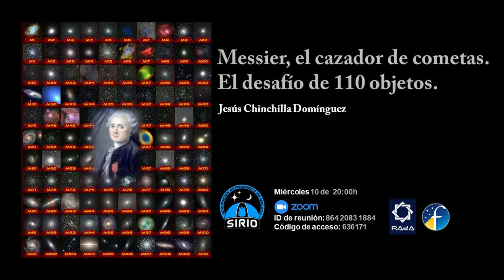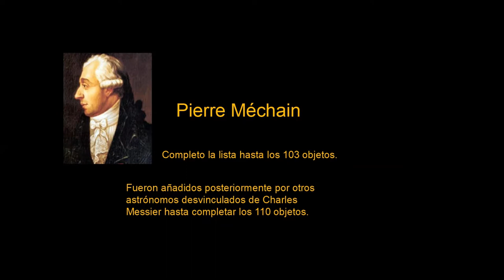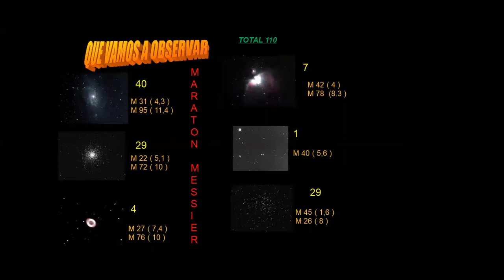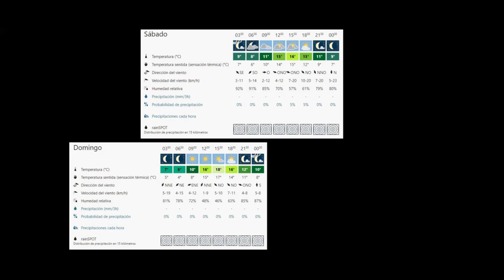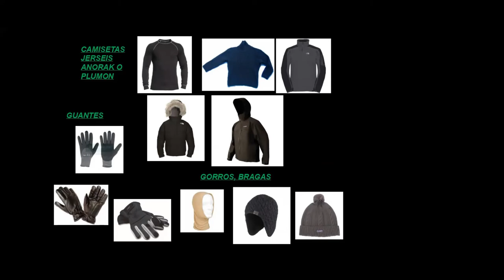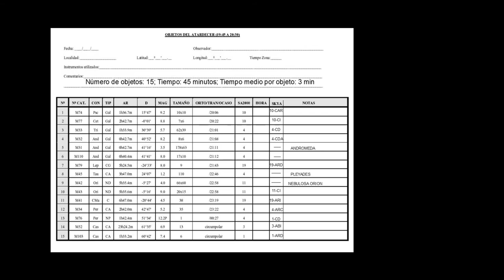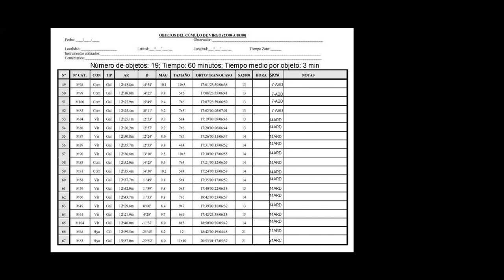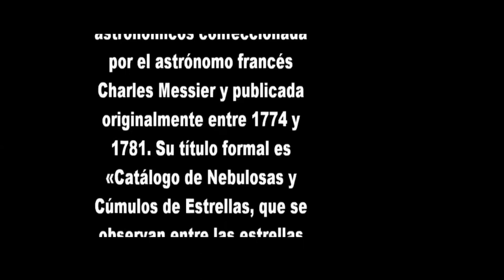"Messier, el cazador de cometas. El desafío de 110 objetos", por Jesús Chinchilla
Jesús Chinchilla, socio de la Agrupación Sirio, nos descubre la figura del astrónomo Charles Messier y nos hace un recorrido por los 110 objetos que componen el catálogo que lleva su nombre y que es uno de los más utilizados por los amantes a la astronomía. En el equinoccio de primavera y en el de otoño muchos aficionados se marcan como reto encontrar todos los objetos en una noche celebrando el conocido “Maratón Messier”. ¿Te lo has planteado? Jesús te cuenta en detalle cómo.